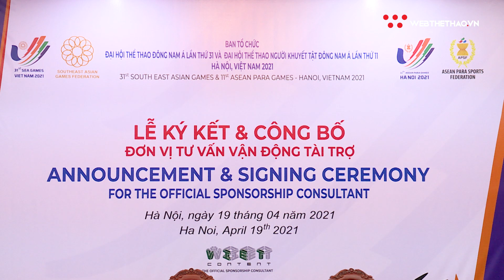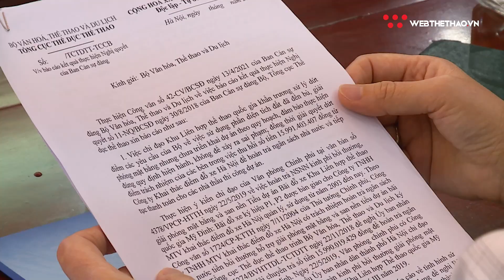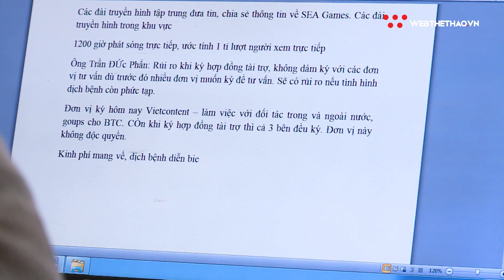Vietcontent trở thành đơn vị tư vấn, đại diện tiếp thị tài trợ SEA Games 31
Vietcontent trở thành đơn vị tư vấn, đại diện tiếp thị tài trợ

Ngày 19/04/2021 tại Hà Nội, Ban Tổ chức SEA Games 31 và ASEAN Para Games 11 đã công bố đơn vị tư vấn, đại diện tiếp thị tài trợ cho Ban tổ chức là Công ty Cổ phần Nội dung Số Việt - Vietcontent.